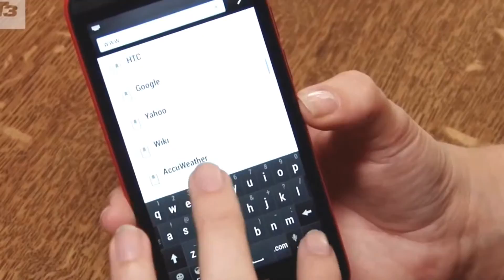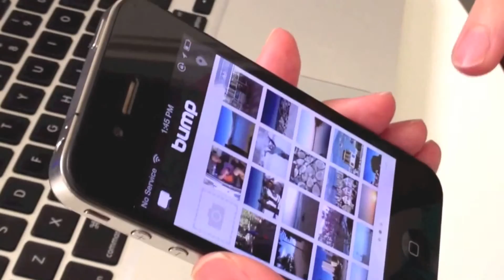Mingguan Amanz - Bump Tamat, Pra-CES 2014